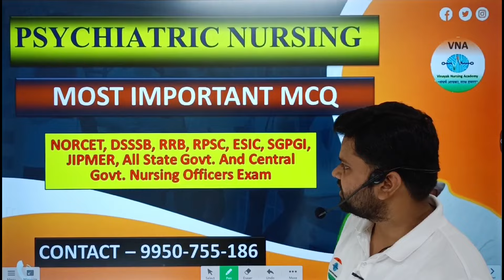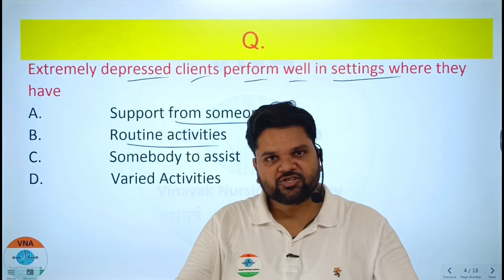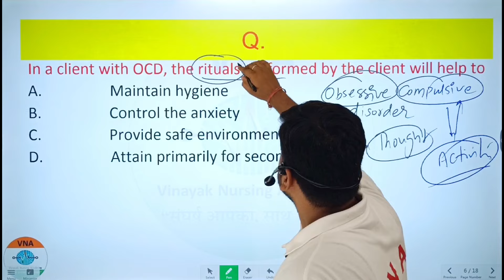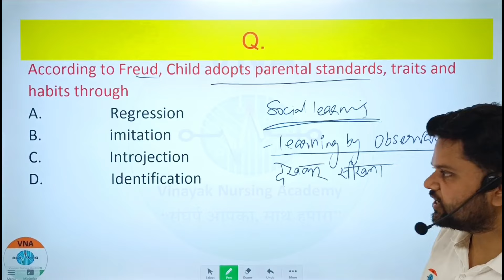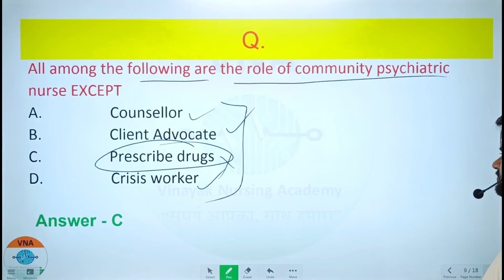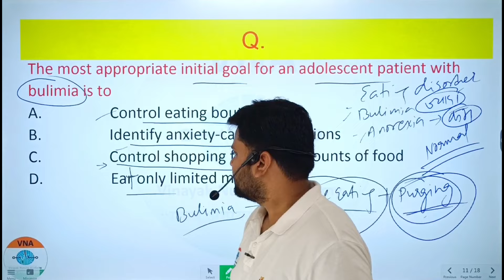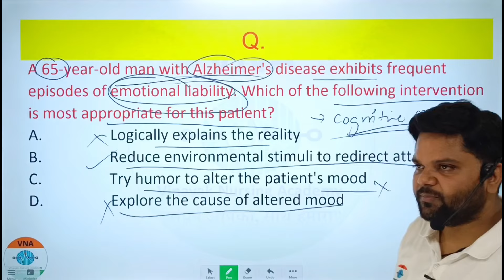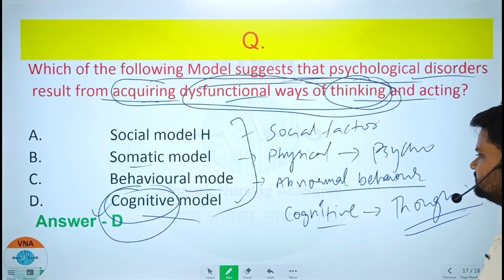PSYCHIATRIC NURSING MCQ SERIES - 2 | NORCET SPECIAL | SK GUPTA SIR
We provide quality nursing education on our application for the students who can not afford high fees. (Inspired by khan sir)
If you are preparing for (Norcet aiims dsssb pgi esic nursing officer)
NORCET AIIMS ESIC PGI DSSSB NURSING OFFICER

Our Plan cost just 1499 for 1 year validity, that includes :-
1. Daily Video lecture
2. Daily free test
3. 130+ Test already uploaded
4. Complete pdf notes with images and important point highlighted.
5. 6000+ MCQ , image based, scenario based.
6. free demo content like video+test+pdf notes available
7. Expert faculty with more than 10 year experience

"Crack the Nursing Officer Recruitment Common Eligibility Test (NORCET): Your Complete Guide to Success! 🏥💡

Are you gearing up for the Nursing Officer Recruitment Common Eligibility Test (NORCET)? This video is your ultimate roadmap to conquer the exam and land your dream job as a nursing officer!

In this comprehensive guide, we break down everything you need to know about NORCET - from exam pattern and syllabus breakdown to expert strategies and tips that guarantee your success.

🔍 What's Covered:

Detailed Overview of the NORCET Exam Structure & Syllabus
Essential Study Materials and Resources
Proven Study Techniques for Optimal Preparation
Time Management Strategies for Exam Day
Effective Revision Practices & Mock Test Strategies
Insights from Previous NORCET Achievers
Whether you're a nursing student or a professional aiming to excel in the NORCET, this video offers indispensable guidance tailored to your success. Don't miss out on the chance to supercharge your preparation and excel on test day!

Subject covered in our VNA online application :-
MSN - medical surgical nursing
CHN - Community Health Nursing
OBG (obs & gynaecology)
Anatomy & physiology
Pharmacology Pathology & Genetics
Pediatric nursing
FON (Nursing foundations)
Psychiatric Nursing &  Psychology
Research & statistics
Microbiology
Nutrition & Biochemistry